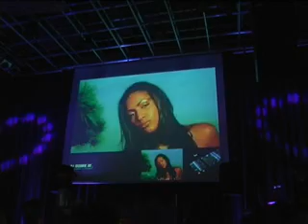Pioneer Pro DJ Visual SVM-1000/DVJ-1000 HipHop Video Part 1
Live in einem Club dabei zu sein ist zwar etwas anderes, aber auch per Video kann man nachvollziehen, wie eindrucksvoll ein VDJ-Set sein kann, wenn man die Möglichkeit hat Audio und Video gleichzeitig zu mixen. VDJ Realdiel hat den S-Club Fulda mal so richtig gerockt.

Viel Spass beim Video anschauen !